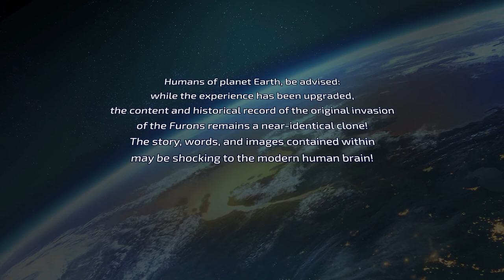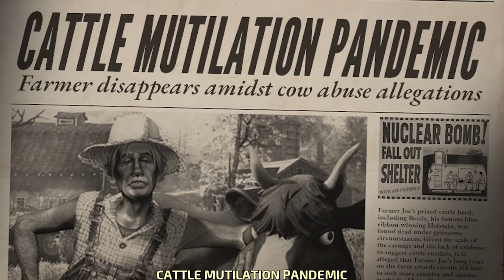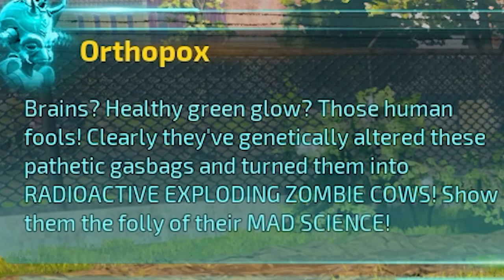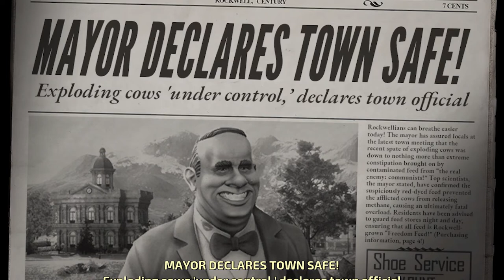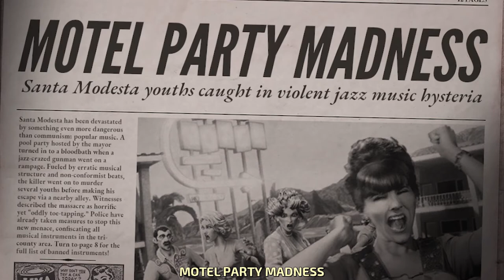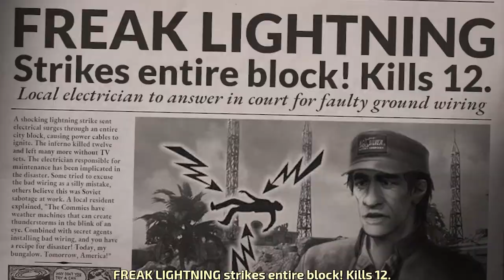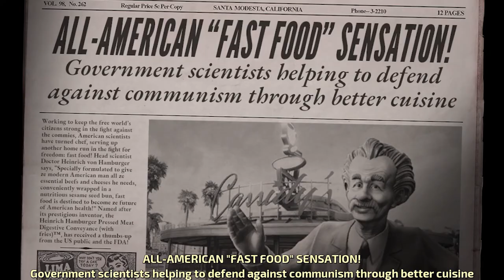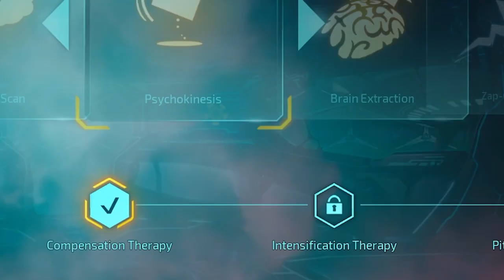Destroy All Humans! | I PROBED UR MOM